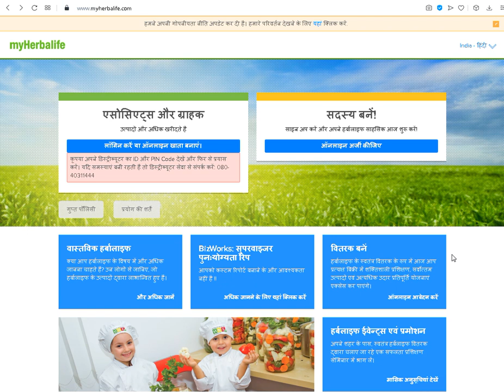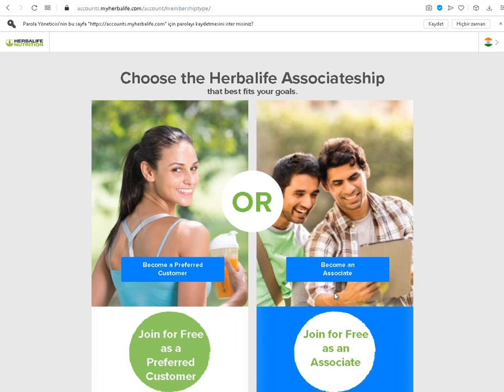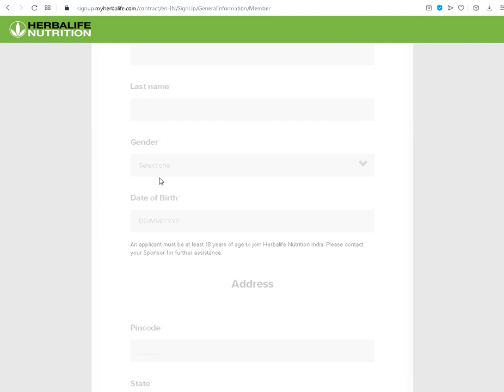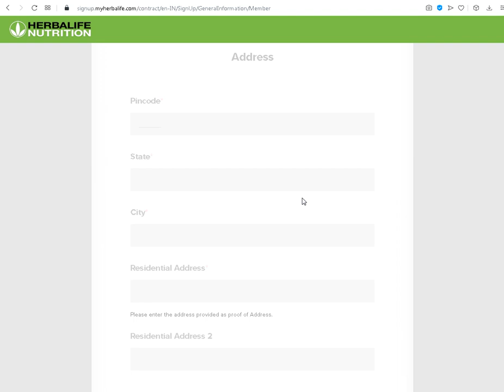Herbalife Hindistan Ayrıcalıklı Üyelik, İndirimli Herbalife Ürünleri, Herbalife Üyelik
Herbalife Hindistan Ayrıcalıklı Üyelik,
hindistan'da ayrıcalıklı müşteri,
Herbalife Üyelik,
Ayrıcalıklı Müşteri Olmak,

HATİCE-SERDAL AÇARI

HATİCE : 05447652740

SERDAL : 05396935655